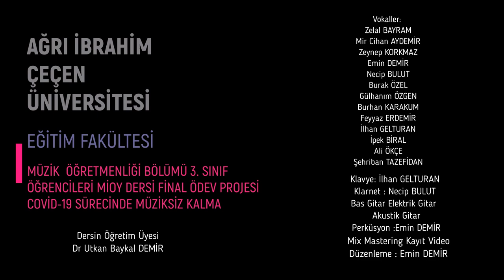Ağrı İbrahim Çeçen Üniversitesi Müzik Öğretmenliği 3. Sınıf Öğrencileri Köprü Altı - Duman Cover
Covid-19 pandemi sürecinde mioy(müziksel işitme,okuma,yazma) dersi için çal ve söyle , final proje ödevi. Müziksiz kalma . Sizler için yaşam alanlarımızdan çaldık, söyledik. Haziran 2020...